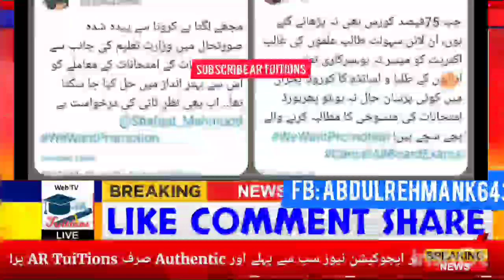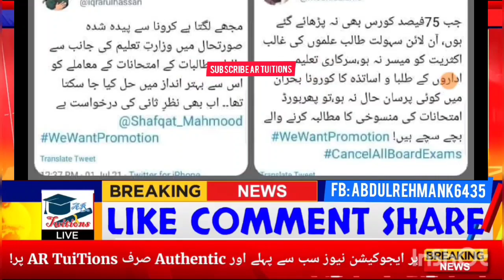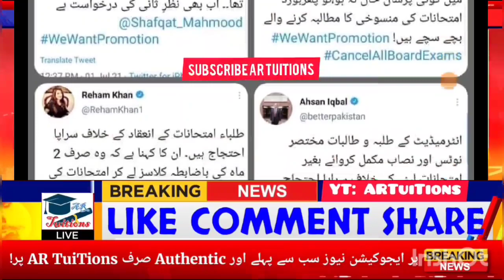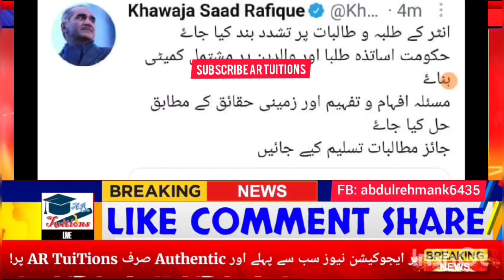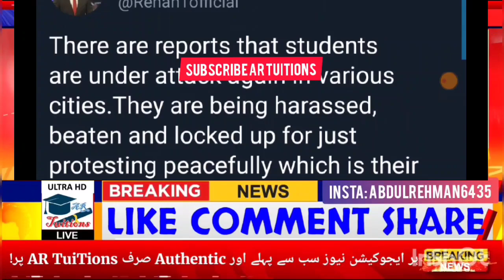Good News 😌 Many Ministers & News Anchors support Students 1 July exams cancel protest - Board Exams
1 July Students protest students protest for board exams cancelled - Shafqat Mehmood - Exams 2021
today Students protest against Exams cancel - Shafqat Mehmood - cancel Board Exams protest

Board Exams 2021 Latest News|Exams 2021 cancel